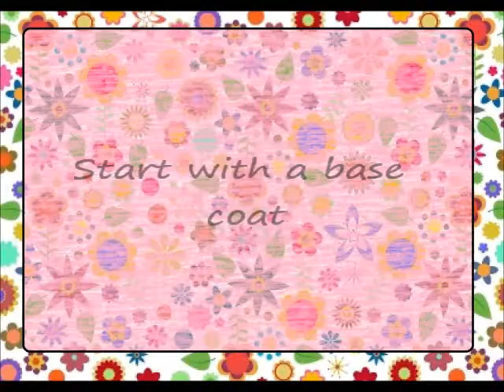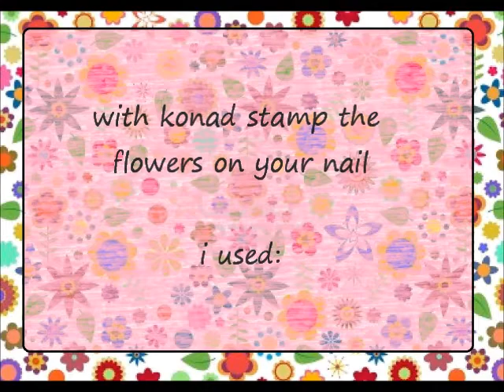#11. -- Funky Flowers (Konad)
i hope you love this funky design

Essence ultra strong nail repair
Essence -- nail art stampy polish, 002 stamp me! Black
China glaze -- 650 shower together
Gosh -- 598 bubble gum
Essence -- 01 surferama, surfer babe collection
Catrice -- 020 man, go tango
Essence -- 04 prism@tic white , @holografics.com collection
Image plate
Detailing  brush
Essence -- studio nails better than gel nails top sealer
Plastic card & Stamper